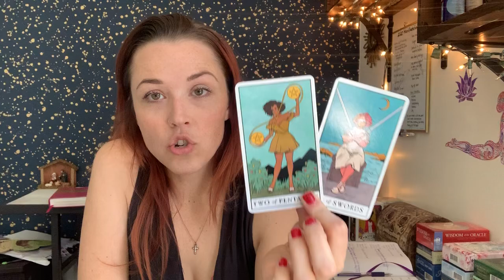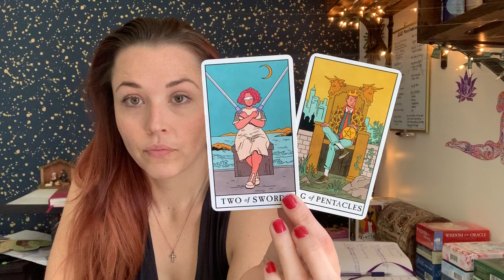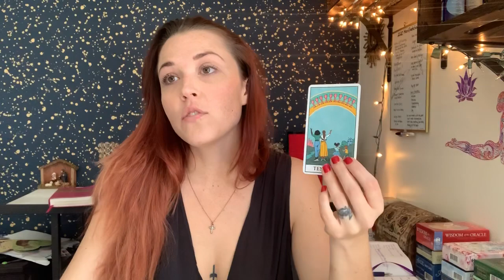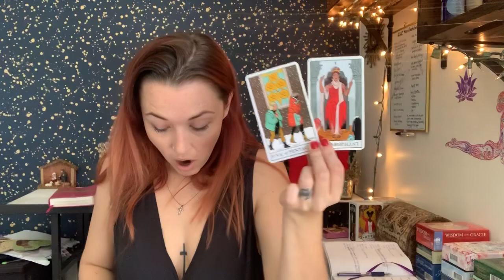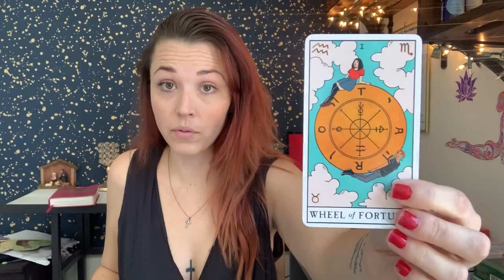VIRGO ♍️ - THEY HAVE AN OFFER... BUT HOW PATIENT ARE YOU? MARCH 2020 MONTHLY READING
Hi Virgo! 💗 Welcome to your March 2020 Monthly Reading! My name is Alexandra aka Karma, and this is Karma Light Readings! I am a Taurus ♉️, Sun ☀️ and Moon 🌝 , Cancer ♋️  Rising, and Aries ♈️ Venus.

This will resonate for Virgo Sun, Moon, Rising, and Venus!

Please note that this is a GENERAL READING for a very large Collective!

If this reading resonates with you, check out my Etsy Shop to purchase a personal reading!

 All of my readings are done in the White Light of the Holy Spirit, and are intended to Inspire, Enlighten, and Guide you on the path to your TRUE vibration!!

ATTN: ALL ASPIRING MUSICIANS, SINGERS, RAPPERS, SONGWRITERS, PRODUCERS - CHECK OUT THE HOTTEST NEW MUSIC EXPO - WORLDSCOUT MUSIC EXPO 💚💜💙

YOU’LL HAVE THE OPPORTUNITY TO LEARN FROM 40 OF THE MUSIC INDUSTRY’S TOP PROFESSIONALS (A&R EXECS, TOP LABELS, GRAMMY WINNING AND NOMINATED PRODUCERS, ETC.), AND HAVE THEM LISTEN TO YOUR MUSIC!

Alexandra aka Karma